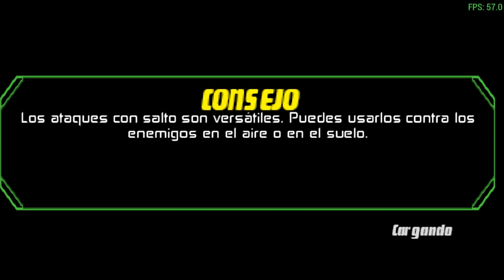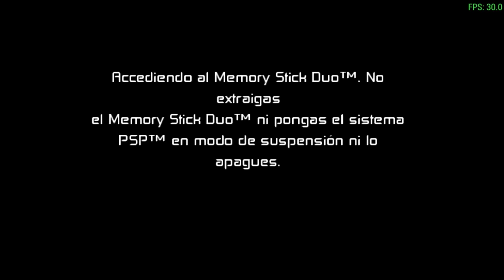Ben 10: Protector of Earth (PSP) | Gameplay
The Game is in Spanish
Gameplay recorded by @nothingrq